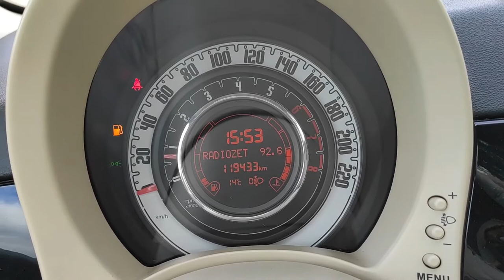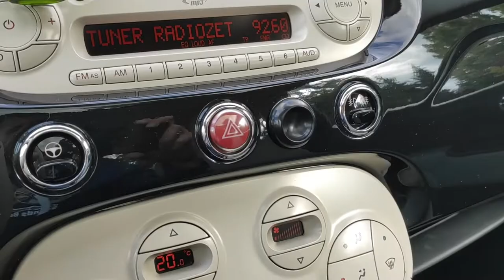FIAT 500 1.2 CHROM PAKIET Panorama